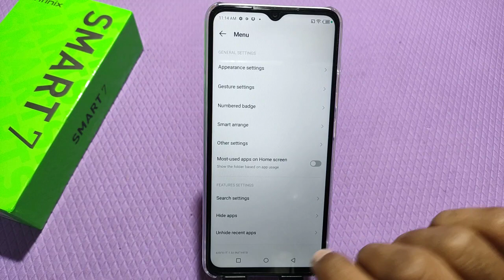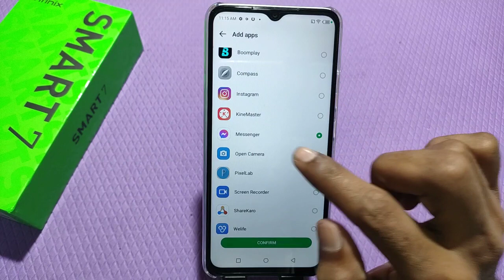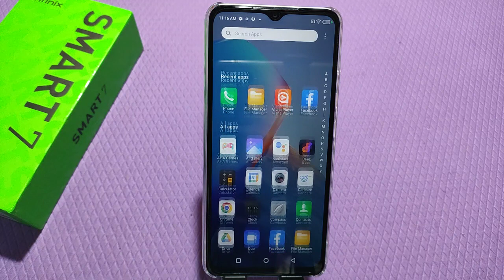How to hide app in Infinix Smart 7, hide,nfinix Smart 7 hide apps,Infinix Smart 7 app hide, Infinix